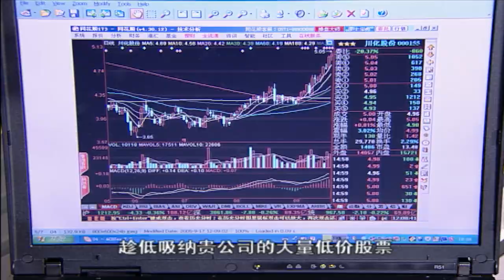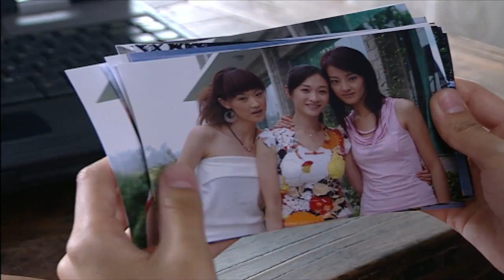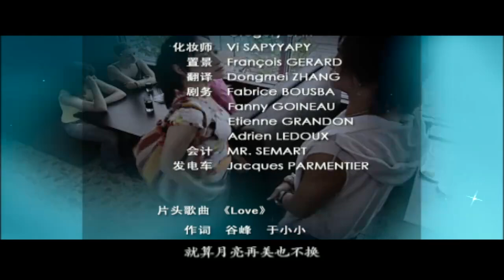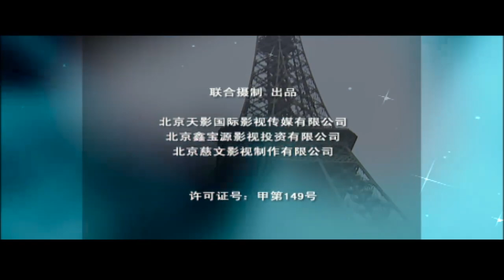【全網首播浪漫都市愛情劇】泡沫之夏 EP16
壹場驚心動魄的爭鬥，壹段天真浪漫的童話故事，齊翔終於化解了和父親的怨恨，準備重新振作接手公司大業，並把藍妮從郁凱手中奪回，豈料後母白薇並不願讓家族事業落入齊翔之手，早已精心布置陷阱陷害齊翔，結局又將怎樣.